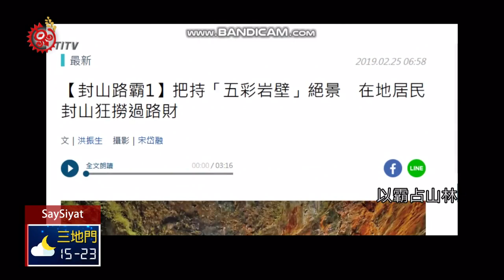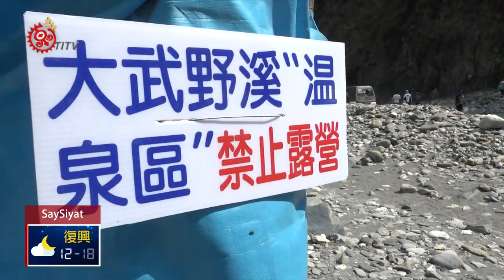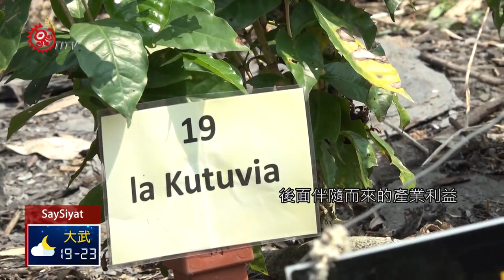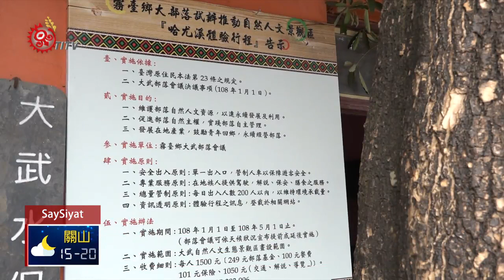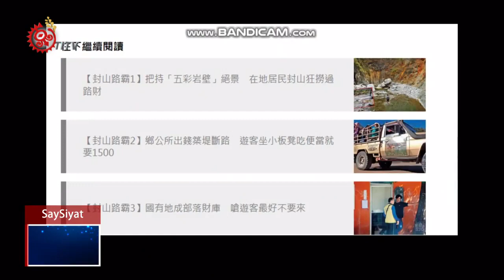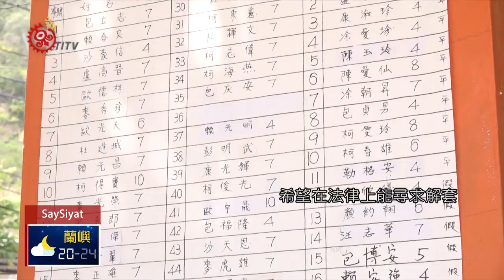哈尤溪祕境溫泉 觀光.法規挑戰部落 2019-12-16 SaySiyat IPCF-TITV 原文會 原視族語新聞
kaspengan noka to'iya' 'am min'ae:aew ay no hito'

近年來，屏東霧臺鄉大武部落，因為哈尤溪祕境溫泉一夕爆紅，部落也成立哈尤溪生態旅遊協會，以部落為主體發展觀光，吸引了許多族人返鄉就業，但今年二月，大武部落卻被以霸占山林 、封路收過路財等聳動字眼，登上媒體版面，沒有法律支撐的部落經營，再度又面臨挑戰。

今年是八八風災10週年，10年的光陰歲月，當年歷經風雨的部落族人，有人住進永久屋重新建立新部落，有人堅持捍衛部落家園，努力找回昔日歸屬感的部落生活，但也有人到了山下工作，有的留在了都市，但也有人最後選擇重返山上務農。

不論是哪一種生活方式，族人為了延續文化生命，努力發展產業，找尋新生機。但2019年2月，屏東霧臺鄉Labuan大武部落，卻因為以部落為主體經營的哈尤溪生態旅遊，被外來觀光客誤解，以霸占山林、封路收過路財等聳動字眼，登上了各大媒體版面，當外界只看見美麗野溪祕境的同時，卻忽略了那裡也曾經是魯凱族的傳統領域，風災過後10年，哈尤溪背後的美麗與哀愁，看魯凱族人如何一步步重建家園，找尋一條回家的路。

人都嚮往美麗的事物，尤其是大自然，當年八八風災為部落帶來重大災害，卻又給了這塊土地新的繁華生機，大自然的詭譎無常，給了生活在這塊土地上的族人啟示，該如何永續經營發展，就得遵循大自然的法則，重新立下一套遊戲規則。

保護世代居住的生態環境是首要目標，後面伴隨而來的產業利益，也是為了讓目標可以永續經營。

根據原住民族基本法第23條，政府應尊重原住民族選擇生活方式、習俗、服飾、社會經濟組織形態、資源利用方式、土地擁有利用與管理模式的權利。

目前哈尤溪生態旅遊，是由部落為主體發展，在非汛期開放，每天限制200名遊客人數，也有車輛及時間上管制，從早上7點半開始，以1小時為單位，每天分3梯次從部落出發，由族人提供四輪驅動車接駁，並沿路介紹，讓遊客了解部落文化，每人收費1500元，其中1000元是給吉普車駕駛，100元是便當費，並為遊客投保保險，剩下的錢就回歸部落，做為未來部落發展使用。

部落組織管理的生態旅遊，目的是能兼顧生態環境，同時又能發展部落產業，卻也因為夾雜了利益，容易引發衝突，即使有原基法，但各大媒體單一面向的報導，也讓原本的美意被大打了折扣。

哈尤溪生態旅遊透過網路行銷，瞬間爆紅，吸愈來愈多人前往，就連屏東縣長潘孟安，也親自帶著縣府官員，一同前往體驗。但沒有法律支撐下的部落經營，就算立意良善，也難免遭其他聲音質疑。

所以在事件爆發以後，在屏東縣政府、霧臺鄉公所及部落召開多次會議討論，希望在法律上能尋求解套。

在地方政府與部落的合作努力下，爭取將哈尤溪秘境溫泉，劃為自然人文生態景觀區，目前在交通部的法規會審理當中，一旦通過，哈尤溪生態旅的發展模式就能無縫接軌。

大武部落歷經八八風災，用10年時間，將危機變成轉機，在生態與產業發展之間找到平衡點，部落族人再次聚集，重新找回與土地的連結，延續文化的生命，大武部落的故事，未完待續。